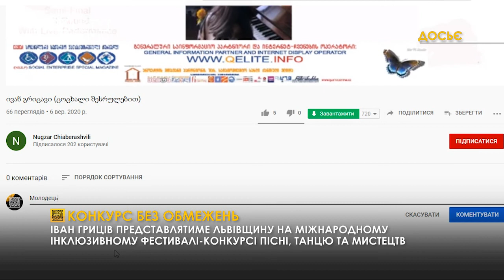Конкурс без обмежень ВипускНовин 08.09.2020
Пісні єднають: триває міжнародний пісенний фестиваль, учасниками якого є люди з особливими потребами з різних країн світу. Від України цьогоріч – кілька представників, серед них і житель Львівщини Іван Гриців. Як він готується до фіналу та як підтримати учасника?